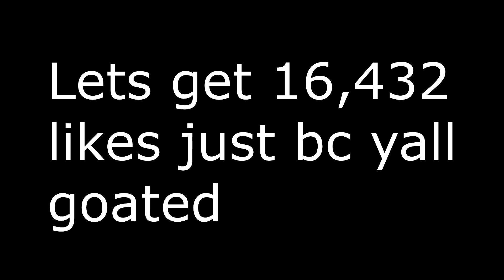The UNDEFEATED Duo Imdavisss and Duke Dennis take over ANTE UP for the first time ever on NBA 2K20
The UNDEFETED Duo Imdavisss and Duke Dennis take over ANTE UP for the first time ever on NBA 2K20